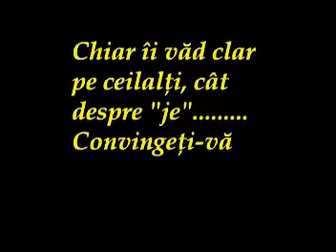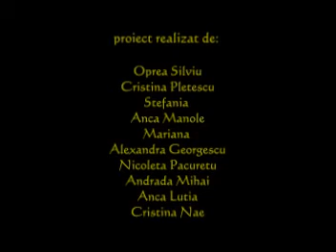Mesajul meu antidrog, 2007 - Intervalul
Intervalul care desparte viata de moarte este atat de fragil.